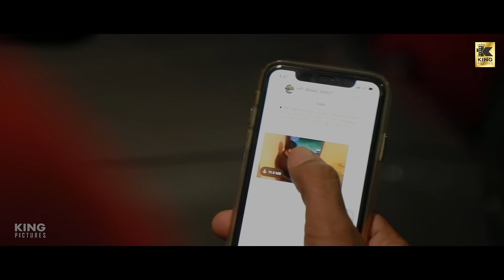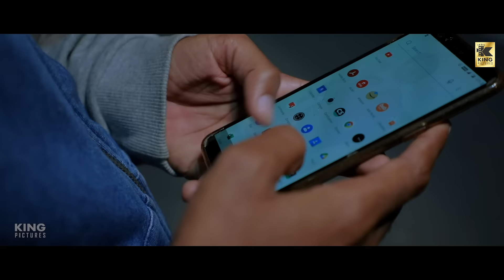அற்றைத் திங்கள் அந்நிலவில் | ATA | Crime Action Short Film | By JayaPrakash | King Pictures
அற்றைத் திங்கள் அந்நிலவில் | Crime Action Short Film | By JayaPrakash | King Pictures

Synopsis;
Akil got a call at night 11’o clock from his friend saying that "your ex wants to meet you", Later Akil came to know that was a wrong call after going to his friend's Home. In the mean while Taka, the local gangster planned some illegal work to be done at the same day at 12’o clock. Due to that wrong call, how Taka's plan getting change is the rest of the story...

Technicians;

Dubbing;
Third wave studios (Salem)

Subtitles made with 'Subtitles Edit' software